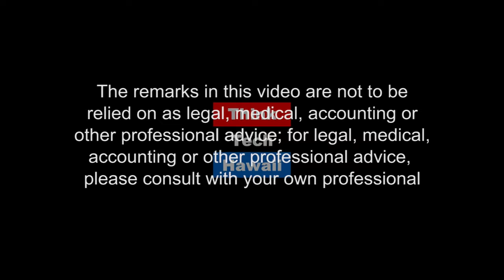An SBA Update with Jane Sawyer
Jane Sawyer, District Director of Small Business Administration, joins Reg Baker on Business in Hawaii to share an SBA Loan update, Small Business Week, DC Rumblings and SBA Services.